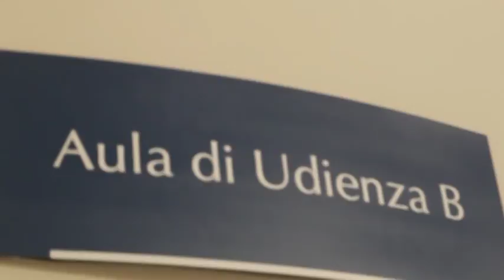Appalti e mazzette post sisma. Interrogati Piccinini e Di Vincenzo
Torniamo a parlare dell’inchiesta per gli appalti nella ricostruzione post terremoto. Sotto la lente di ingrandimento degli investigatori anche i lavori effettuati in alcune chiese de L'Aquila e del comprensorio. La curia fa sapere che tutto è regolare per quanto li riguarda. Intanto oggi davanti ai magistrati sono comparsi due degli arrestati: Piccinini e Di Vincenzo. I carabinieri invece stanno ascoltando gli altri indagati a piede libero.